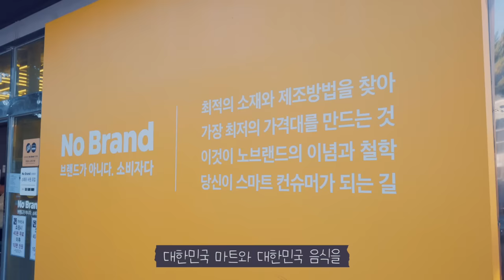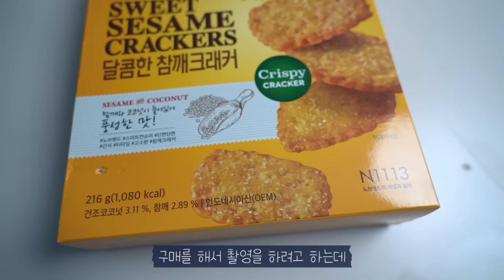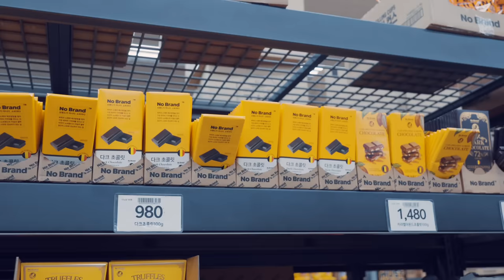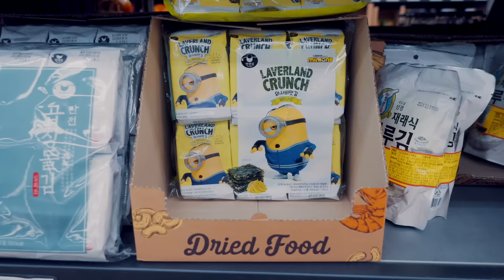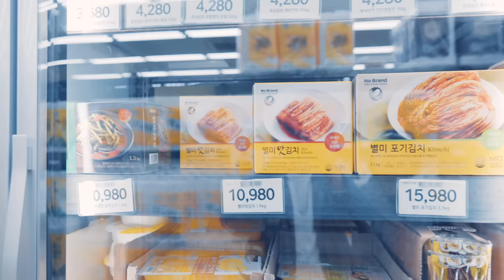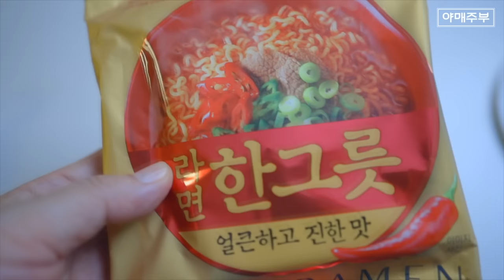노브랜드 l 나를 스쳐지나간 9가지 최애 제품 추천 🤑